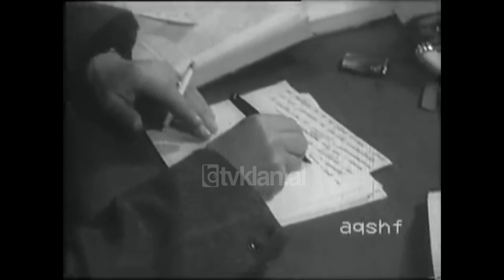Eqerem Cabej perjetesohet ne bronz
Jashtë rrethimit të Kuvendit të Shqipërisë, në shtegun që të çon në Akademinë e Shkencave, zuri vend busti i Eqerem Çabejit.

Është vepër e Hektor Dules, skulptori që e njohu nga afër gjuhëtarin. Për të hedhur në bronz njeriun e mençur, që dijen ia kushtoi Gjuhës Shqipe, artisti kaloi në një proces të gjatë analize mbi atë që përfaqëson Eqerem Çabej në shkencat albanologjike.

"Ka qenë mbresa e një momenti kur unë flisja dhe ai dëgjonte me dorën kështu (të vendosur në mjekër), tregon skulptori Dule.

Në zbulimin e bustit ishte edhe Kryeministri Edi Rama.

"I fal edhe këtij parku një copë ndjesie çabejane, pa qenë ngacmues për të gjithë të tjerët rreth e rrotull".

Si artist, vlerësoi veprën duke e krahasuar mjeshtërinë e Hektor Dules me atë të Odhise Paskalit.

"E rendit në 5 gishtat e dorës mjeshtërore të skulpturës shqiptare".

Për vitin e “Skënderbeut”, Kryeministri i kërkoi vajzës së gjuhëtarit, Brikena Çabejit, një nder.

"Publikimit të një thesari kombëtar, tezës së doktoraturës së Eqerem Çabejt, kushtuar  arbëreshëve në Siçili"